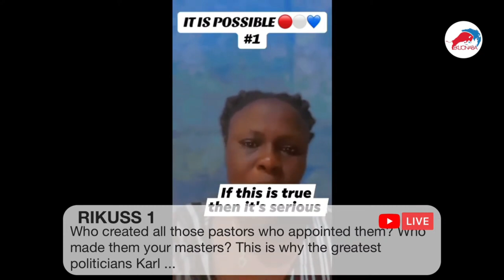prophet & pastors in Ghana now Preaches Bawumia been Muslim to members, asem ooh